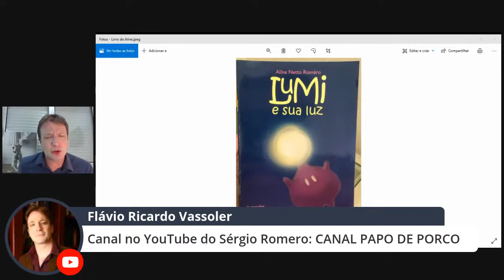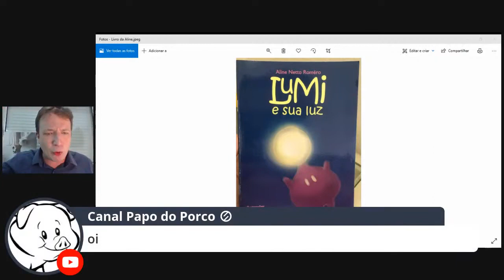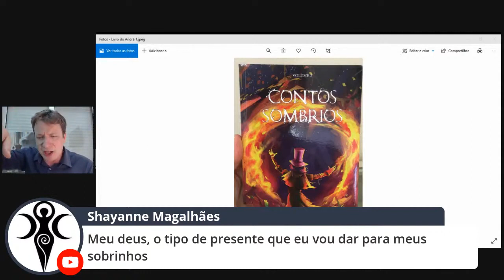Aula com Vassoler: Fé e ateísmo para Ingmar Bergman e Lars von Trier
"Aula com Vassoler: Fé e ateísmo para Ingmar Bergman e Lars von Trier": o escritor e professor Flávio Ricardo Vassoler discorre sobre as dimensões da fé e do ateísmo nos filmes "O sétimo selo" (1957) e "Luz de inverno" (1963), do diretor sueco Ingmar Bergman (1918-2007), e "Dançando no escuro" (2000), do diretor dinamarquês Lars von Trier (1956 - ).

Referências bibliográficas mencionadas:

2:14 "Viagens de Vassoler"

18:52 "Resenha de Vassoler: O sétimo selo, de Ingmar Bergman"

18:52 "O sétimo selo" (filme), de Ingmar Bergman: link para o DVD (Amazon)

18:52 "Resenha de Vassoler: Persona, de Ingmar Bergman"

18:52 "Persona", de Ingmar Bergman: link do DVD (Amazon)

18:52 "Resenha de Vassoler: Dançando no escuro, de Lars von Trier"

18:52 "Dançando no escuro" (filme), de Lars von Trier

22:21 "Aula com Vassoler: Tensões entre fé e razão para Dostoiévski e Kierkegaard"

27:52 "Resenha de Vassoler: 21 gramas, de Alejandro González Iñárritu"

27:52 "21 gramas" (filme), de Alejandro González Iñárritu: link para o DVD (Amazon)

31:07 "A lanterna mágica", de Ingmar Bergman: link para o DVD (Amazon)

31:41 Programa "Pinga fogo" (TV Tupi), com Chico Xavier

34:19 "Homo Deus: uma breve história do amanhã", de Yuval Noah Harari: link para o livro (Amazon)

34:19 "Leitura de Vassoler: Homo Deus, de Yuval Noah Harari"

41:52 "O filósofo ignorante", de Voltaire: link para o livro (Amazon)

43:45 "Luz de inverno" (filme), de Ingmar Bergman: link para o DVD (Amazon)

50:33 "O outono da Idade Média", de Johan Huizinga: link pra o livro (Amazon)

51:50 "Viagens de Vassoler: No centro de Braga, mais de 2 mil anos de história | Portugal"

55:42 "A teoria do romance", de György Lukács: link para o livro (Amazon)

57:37 "A caça" (filme), de Thomas Vinterberg: link para o DVD (Amazon)

57:37 "Resenha de Vassoler: A caça, de Thomas Vinterberg"

1:00:27 "Morangos silvestres" (filme), de Ingmar Bergman: link para o DVD (Amazon)

1:15:20 "Crítica da razão pura", de Immanuel Kant: link para o livro (Amazon)

1:18:27 "A montanha mágica", de Thomas Mann: link para o livro (Amazon)

1:18:27 "Leitura de Vassoler: A montanha mágica, de Thomas Mann"

1:22:00 "O cheiro do ralo" (filme), de Heitor Dhalia: link para o DVD (Amazon)

1:22:00 "Resenha de Vassoler: O cheiro do ralo, de Heitor Dhalia"

1:22:31 "Aula com Vassoler: Em tempos de dogmatismo, como curar um fanático?"

1:30:00 "Confissões", de Santo Agostinho: link para o livro (Amazon)

1:30:00 "Resenha de Vassoler: Confissões, de Santo Agostinho"

1:30:00 "Aula com Vassoler: Diálogos (im)possíveis entre Dostoiévski e Allan Kardec"

1:32:01 "Meu livro de histórias bíblicas"

1:32:34 "Vassoler, o nômade, por Israel" (playlist)

1:41:21 "Resenha de Vassoler: Esperando Godot, de Samuel Beckett"

1:41:21 "Esperando Godot", de Samuel Beckett: link para o livro (Amazon)

1:47:46 "História do suicídio", de Georges Minois: link para o livro (Amazon):

1:47:46 "Leitura de Vassoler: História do suicídio, de Georges Minois"

1:47:46 "Leitura de Vassoler: Um crime da solidão, de Andrew Solomon"

1:47:46 "Um crime da solidão", de Andrew Solomon: link para o livro (Amazon)

1:50:25 "O sonho de um homem ridículo", de Fiódor Dostoiévski